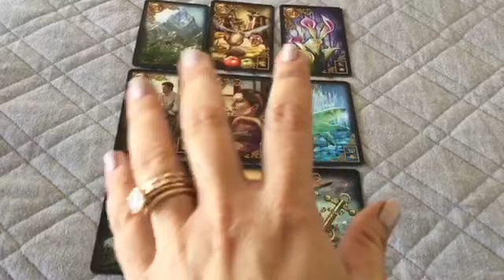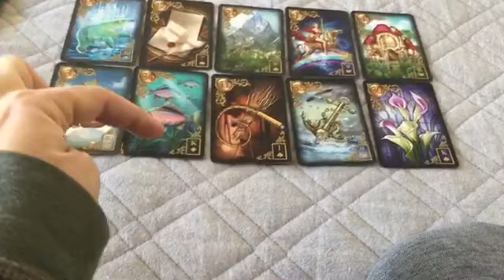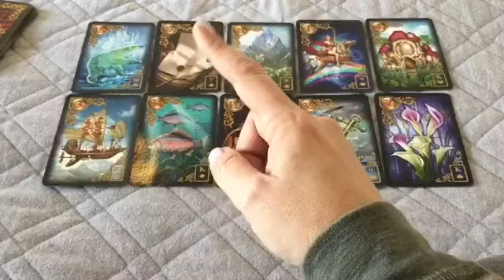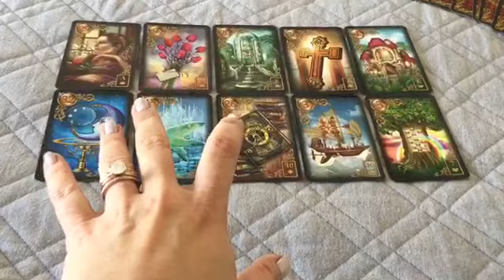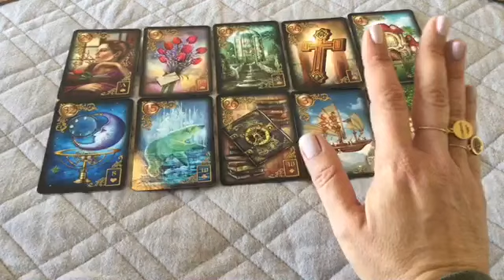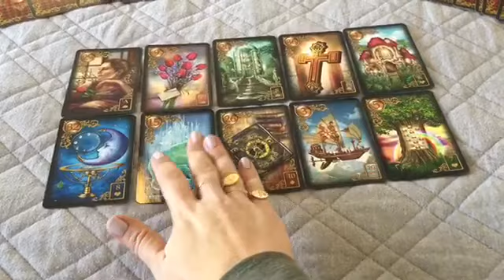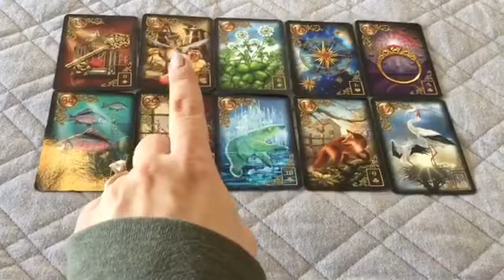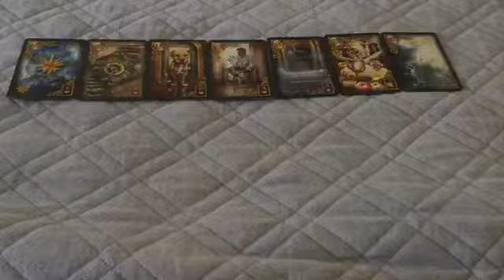12/12/19. THE BRATS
This video is about the brats.